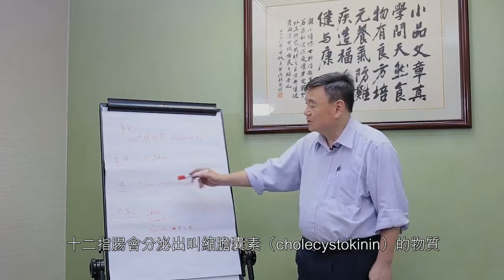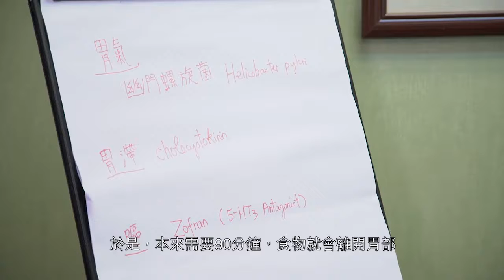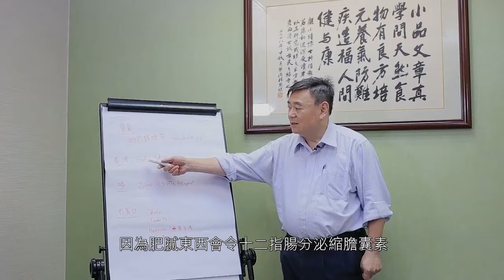《顧本培元》第十五集 胃滯 中文字幕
胃滯/胃酸是怎樣形成? 顧博士會一一為大家講解。